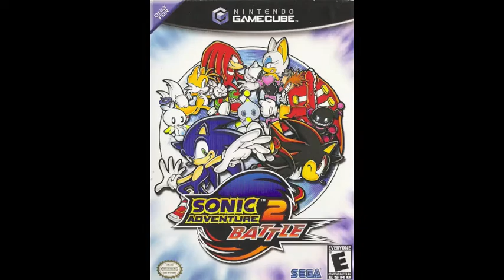Statler and Waldorf Review Sonic's Last Will and Testament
Thank goodness SEGA got their head in the game, otherwise Sonic would be 6-feet under by now.

Also I think I might one of the few people who actually liked Sonic and the Black Knight and Sonic Unleashed's gameplay (the story of Unleashed is what gets me)